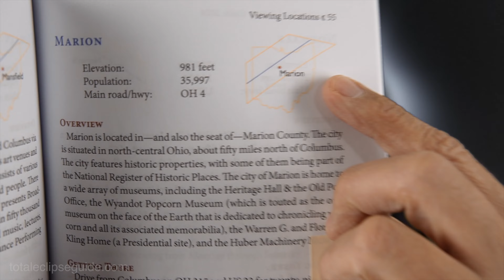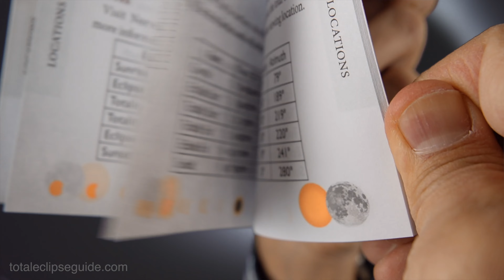Marion Ohio Total Solar Eclipse Planning April 8, 2024 (4k UHD)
Plan for the Marion Ohio Total Solar Eclipse on Monday, April 8, 2024.

Get your copy of the Ohio Total Eclipse Guide:
Ohio Total Eclipse Guide (paperback)
Ohio Total Eclipse Guide (ebook)

American Paper Optics Eclipse Safety Glasses

Solar Eclipse Glasses
Optical 6"x6" Solar Filter Sheet

Please note I receive a tiny commission for sales on Amazon. It costs you nothing but helps me bring this information to you.